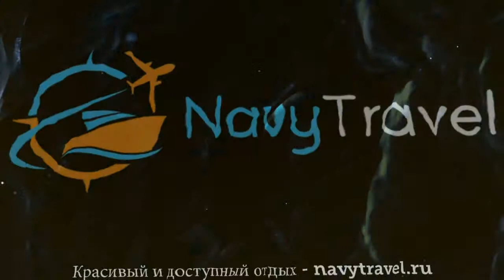GEMINI 3* Греция Корфу обзор – отель ГЕМИНИ 3* Корфу видео обзор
Хотите отдохнуть и ищете туры, Греция – отличное место для отдыха. Посмотрите видео «GEMINI 3* Греция Корфу обзор – отель ГЕМИНИ 3* Корфу видео обзор» и поймите подходит ли Вам отель ГЕМИНИ 3* Корфу, который Вы можете забронировать по ссылке
Так же отель GEMINI 3* иногда называют гостиница GEMINI 3* Греция или гостиница ГЕМИНИ 3* Корфу.
Какие услуги в GEMINI 3* Греция Корфу бесплатны, а за какие необходимо платить отдельно.
В каком году был построен отель ГЕМИНИ 3* Корфу, производилась ли реконструкция или ремонт и в каком году.